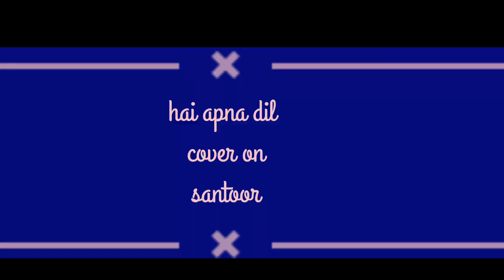hai apna dil to awara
Instrumental music
Bollywood instrumental music
instrumental music Hindi
Indian instrumental
instrumental song
santoor song
santoor Hindi song
santoor instrumental
relaxing music
santoor music